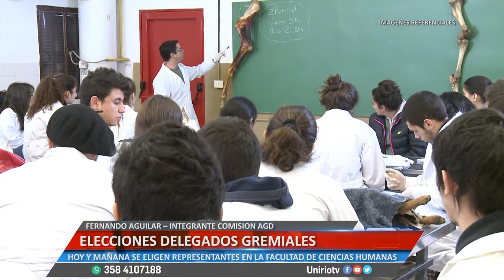ELECCIONES DELEGADOS GREMIALES - FERNANDO AGUILAR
HOY Y MAÑANA SE ELIGEN REPRESENTANTES EN LA FACULTAD DE CIENCIAS HUMANAS.
Facebook.com/uniriotv
Twitter.com/uniriotv